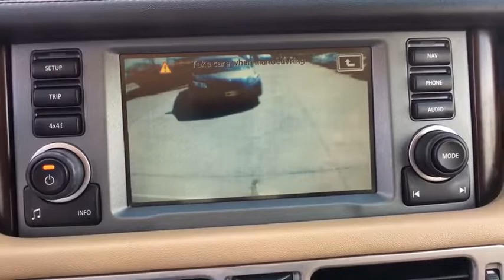2009 Land Rover Range Rover San Antonio, Austin, Houston, New Braunfels, Helotes, TX NC0068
2009 Land Rover Range Rover
2009 Land Rover Range Rover HSE - Stock#: NC0068 - VIN#: SALMF154X9A300582

Gunn Nissan
12838 San Predro

This 2009 Land Rover Range Rover HSE 4X4 is loaded with luxury equipment but doesn't mind getting a little dirty! Clean Carfax, Local Trade, Super Low Miles, 27 Point Quality Inspection Performed, As Is, harman/kardon Logic 7 AM/FM 6-Disc w/SIRIUS, Navigation System, Power moonroof, SIRIUS Satellite Radio.Clean CARFAX. Gunn Nissan - Come experience for yourself why we have the best reputation in San Antonio!Odometer is 19834 miles below market average!Reviews:* f you have the income to afford the finer things in life, then perhaps your mode of transportation should reflect your hard-earned social standing. Range Rover was the original luxury SUV, pioneering the segment long before SUVs were ubiquitous. Its technical sophistication and blend of on-road comfort and manners with off-road prowess and capabilities have simply grown through the years. Source: KBB.com